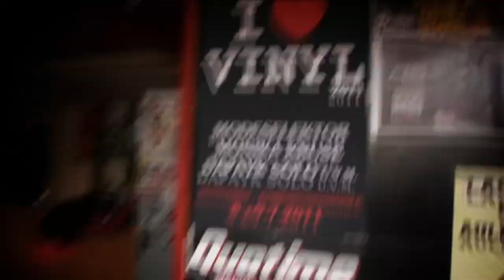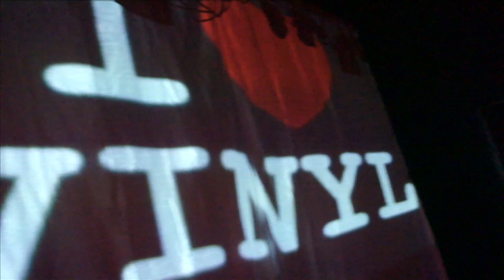I Love Vinyl Wintersession 2010 (Official Video)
I Love Vinyl Wintersession with Oliver Koletzki, Dapayk Live, Marcel Knopf, Kleinschmager Audio,... at Destille Nordhausen 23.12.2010